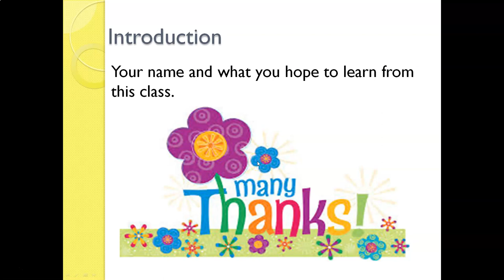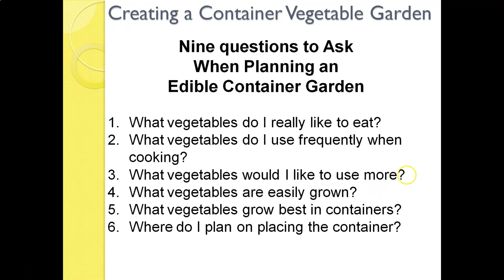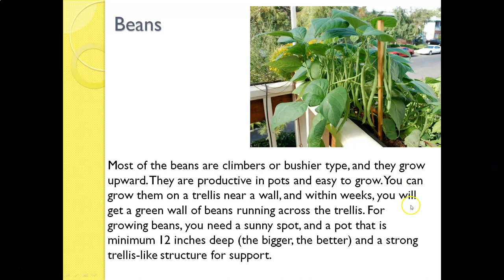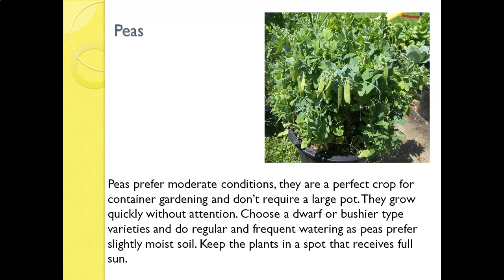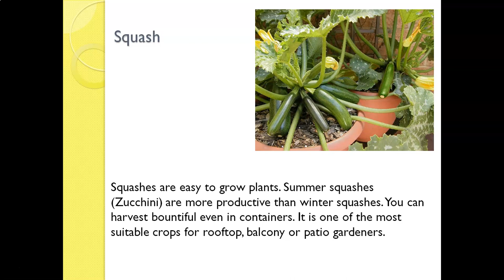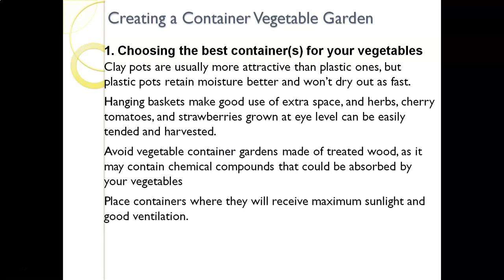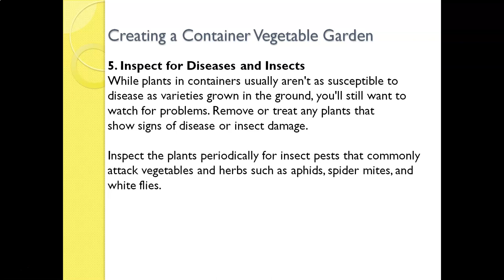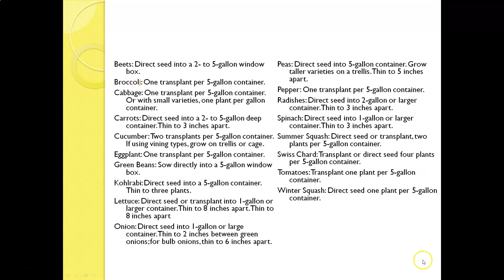“Successfully Growing Vegetables on your Patio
By Kathleen Carr